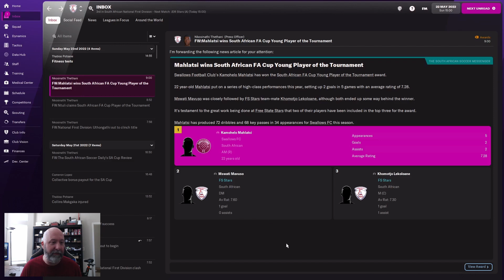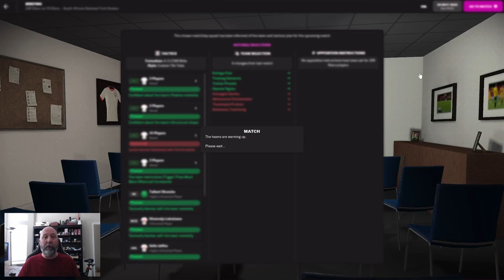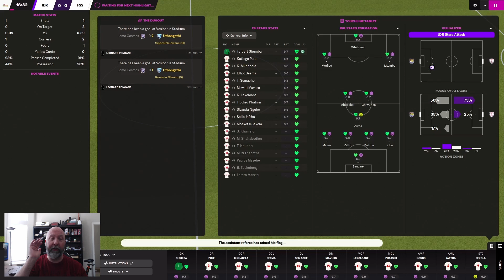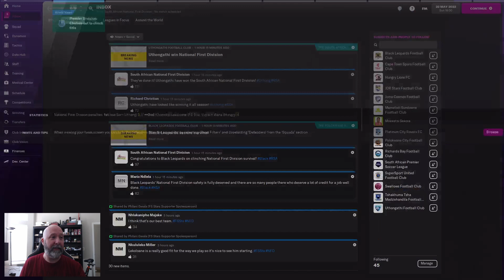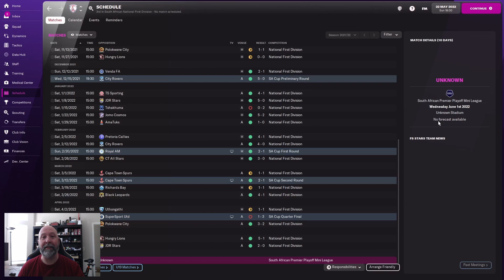Sefian's World Tour FM22 | Last Match of the Season! | Ep. 12 | Football Manager 2022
We have nothing secured and head into our final match of the season!  Are we playoff bound?  Have we won the league?  Or are we destined to stay put in the first division for another season?